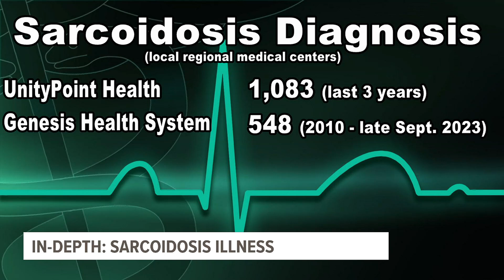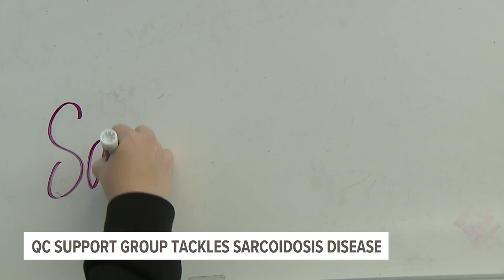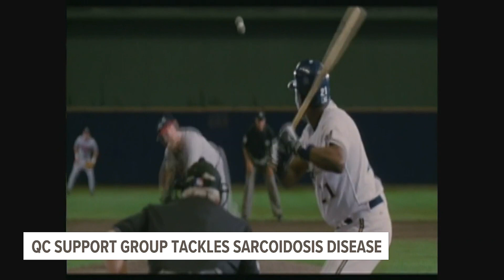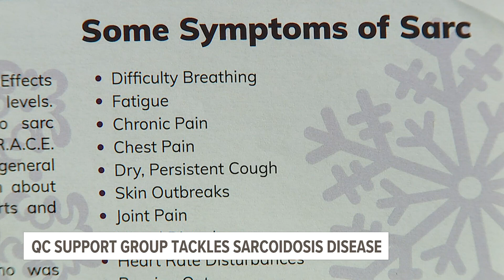News 8 Exclusive | Recognizing growing disease in Quad Cities, how one patient is finding support